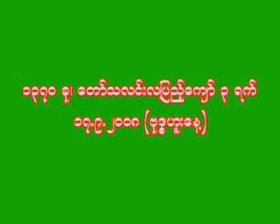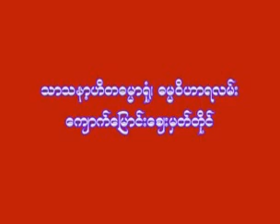အရွင္ဇဝန - လူအစစ္နွင့္လူအတု တရားေတာ္